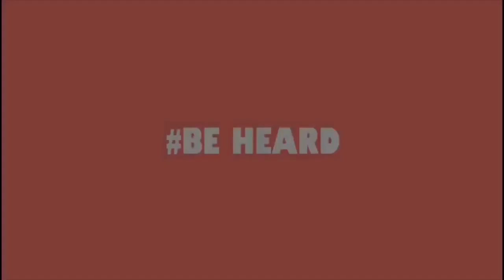BeHeard! with MerseyGirls - Episode 6 - Discrimination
We hope you enjoyed the 6th episode of BeHeard! with MerseyGirls. Use the hash tag BeHeardMG to spread the word and to help people who has been discriminated against know that they’re not alone and get the help that they deserved and NEED!

Keep smiling😊